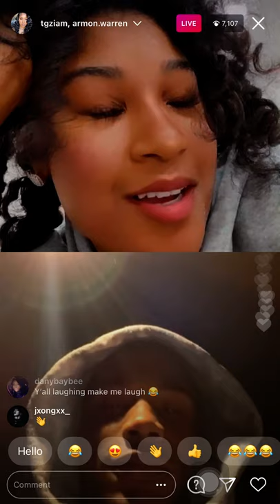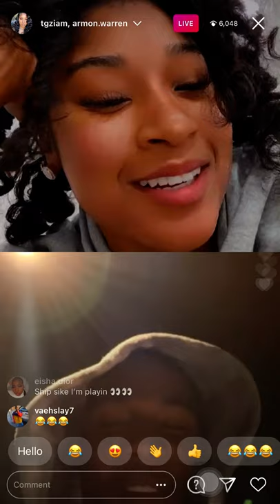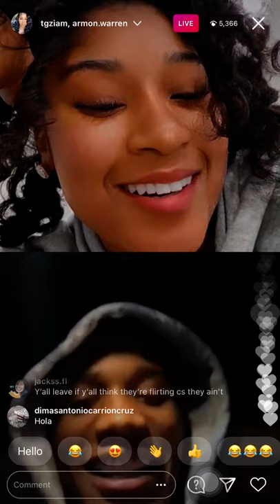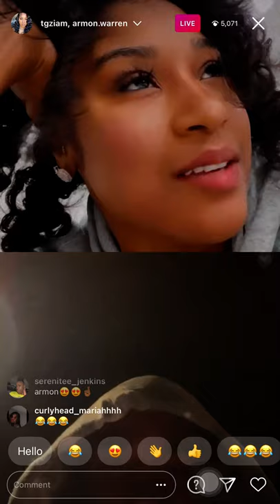TI LIVE WITH ARMON WARREN (1/16/21)